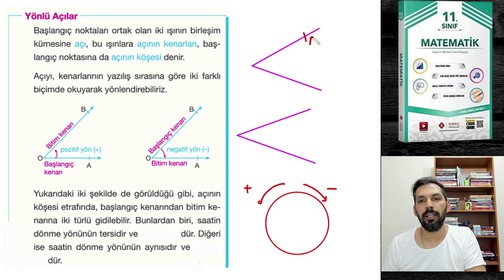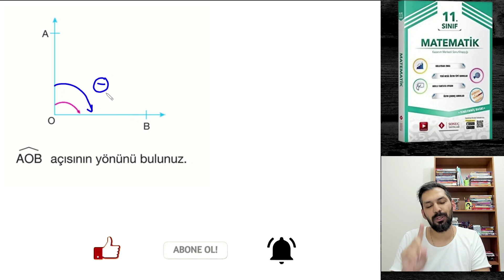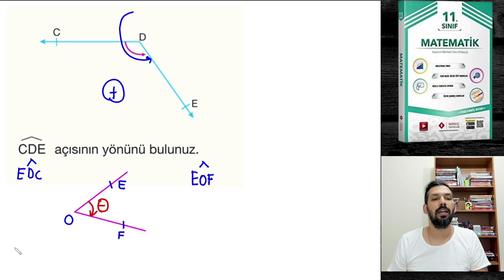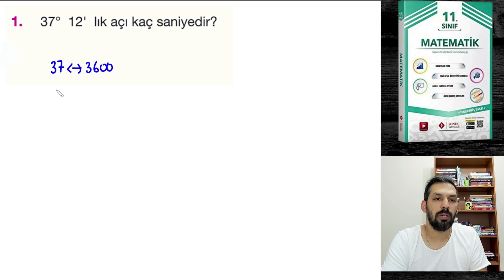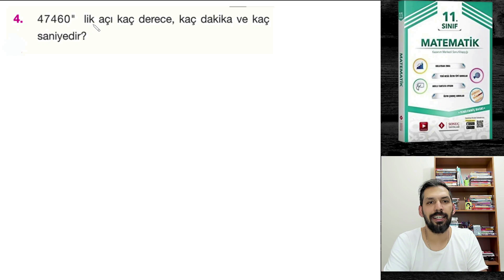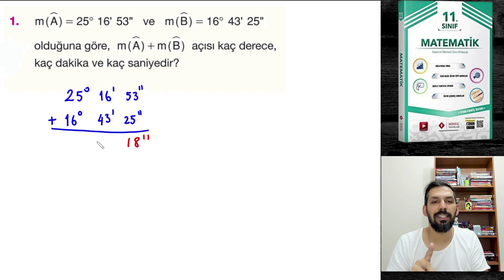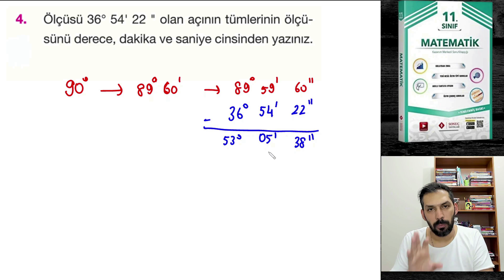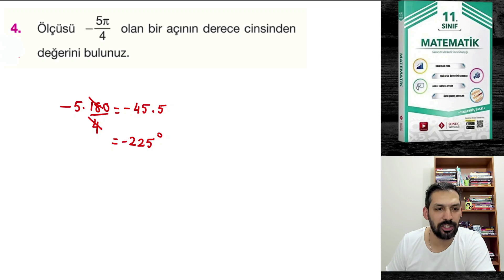Trigonometri 1 | 11.SINIF MATEMATİK | SONUÇ YAYINLARI 11 TRİGONOMETRİ | SAYFA 5-8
Yönlü açılar
Derece Dakika Saniye dönüşümleri
Derece Radyan dönüşümleri

00:00 Giriş
00:25 Negatif ve pozitif yönlü açılar
06:04 Derece Dakika Saniye
23:57 Derece - Radyan dönüşümü
26:55 Kapanış

Matematik 11 sınıf trigonometri
Matematiğin güleryüzü trigonometri
Mert hoca trigonometri
Rehber Matematik trigonometri